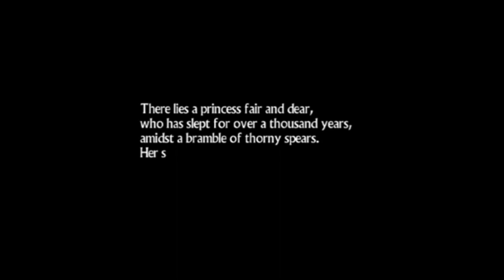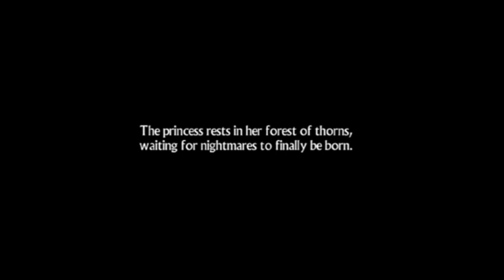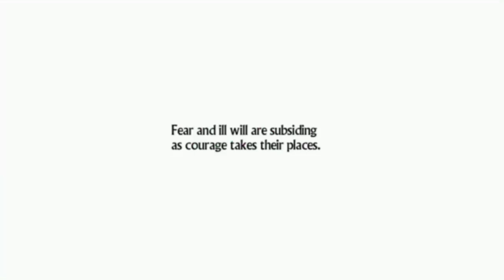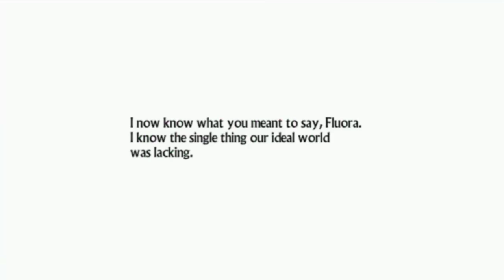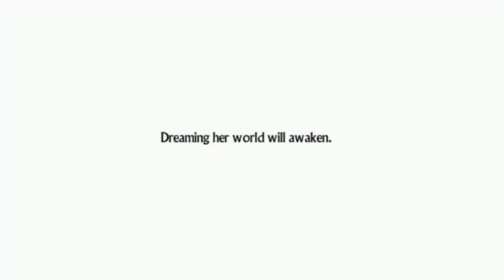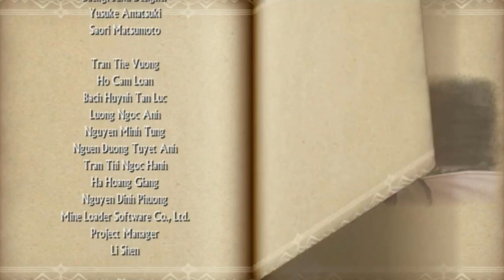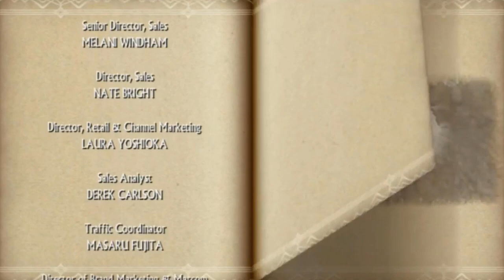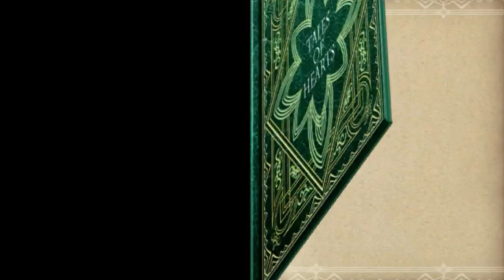Tales of Heart R Movie Marathon All Cutscenes & Cinematics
Hearts to the West:
Bandai Namco finally hears out fans' frantic cries of pleading as Tales of Heart R finally comes to the West! This remake version of Japan's Tales of Heart is the eleventh main entry to the famed Tales series and promises to continue to link everyone's hearts together again on the PS Vita.
Character designs by renowned illustrator Mutsumi Inomata, vastly improved gameplay elements and fully voiced scenarios are some of the things fans of the series outside Japan can now enjoy!
Fight with your Heart:
Follow Kor and Kohaku Hearts' adventures together with some friends as they scour the globe in search of a way to make Kohaku's Spiria (the essence of her heart and emotions ) whole again. Transverse in stunning 3D environment with fully rendered character models like the powerful swordsman Calcedoni, made by the renowned illustrator of the series, Mutsumi Inomata.
Follow the the protagonist story through beautifully animated cut scenes with voice-overs and subtitles. Experience redesigned battle system that intensifies players attacks like the “Chase Link” that let players chase enemies in the air and keep their combo going. Discover one of a kind gaming experience that made Tales series widely known.We will try to focus on making more Video Game Movies and do more live stream. Its going to be the Hulu of youtube. If you have any recommendation on what video game movie or live stream you want to see weather its old or new just email us at if not email just Tweet us at @monshin31 and we will try our best to do it